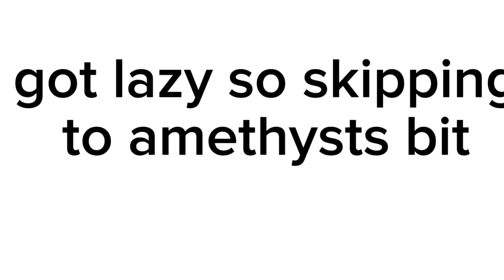; {💎} ; 'happily ever after' ~[|]~ Steven universe ~[|]~ gacha ~[